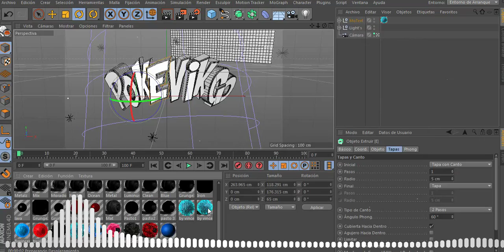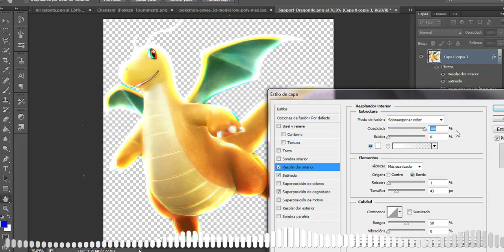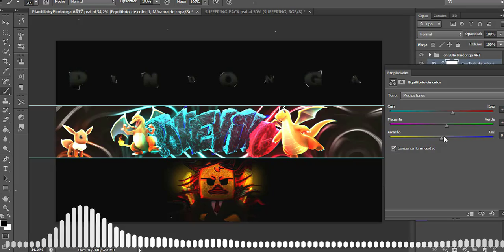BANNER DE POKEVIKGO | 🎆SPEED ART🎆 #32✨ | (HAGO BANNERS GRATIS)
▬▬▬▬▬▬▬▬ஜ۩۞۩ஜ▬▬▬▬▬▬▬▬▬

🔻 Requisitos 🔻

entra en el link y lee toda la desc del video (es muy fácil de conseguir)

Photoshop CS6
Cinema 4D